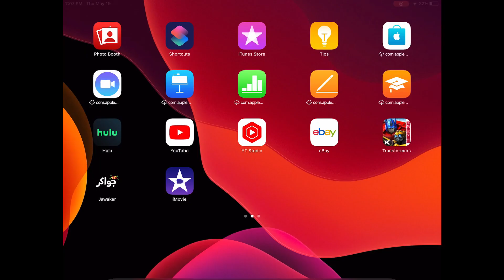Bot Incursion : A Bad Name | Transformers: Forged To Fight